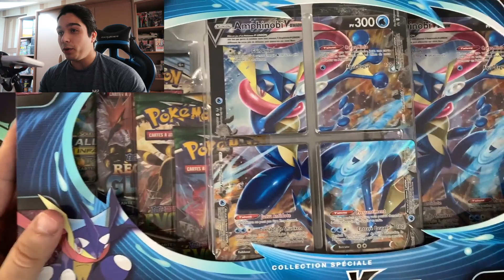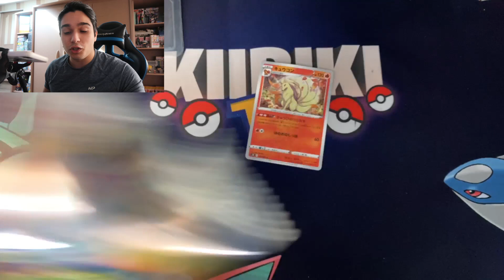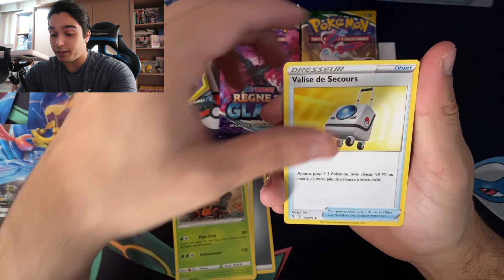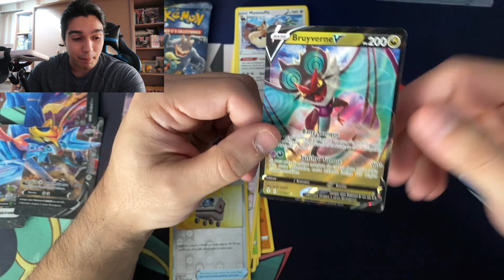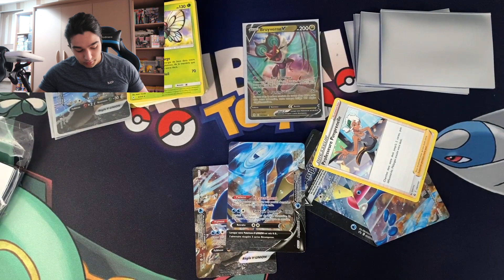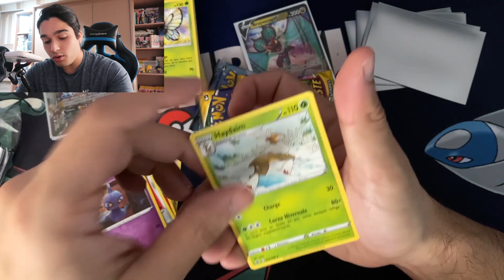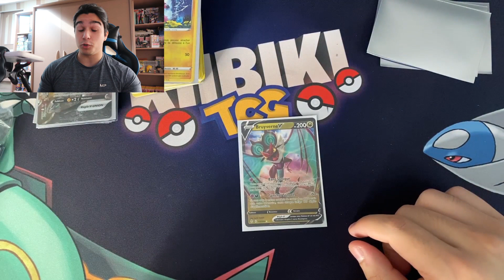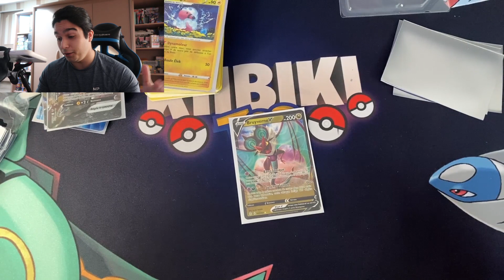LES COFFRETS V-UNION SONT UNE ÉNORME ARNAQUE POKEMON ?!